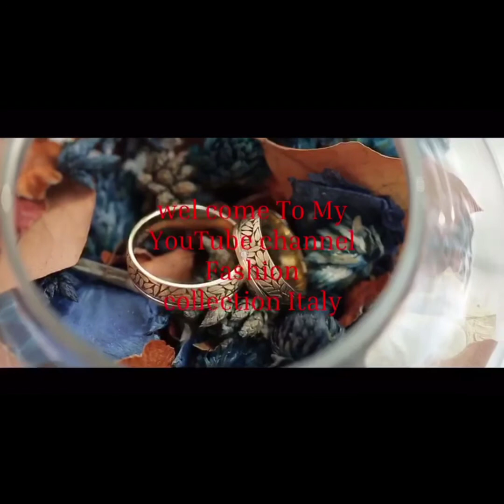New ear piercings ideas//stylish cartilage piercings earrings designs//ওপরের কানের দুলের ডিজাইন 2021